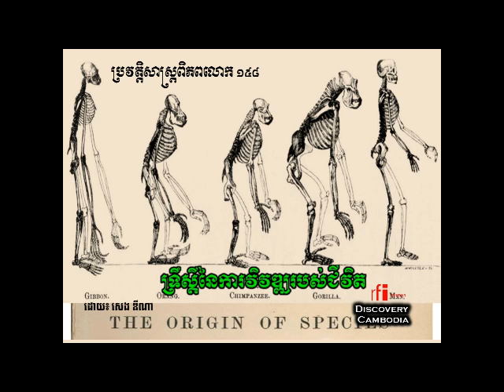World History-| CHARLE DARWIN and his discovering